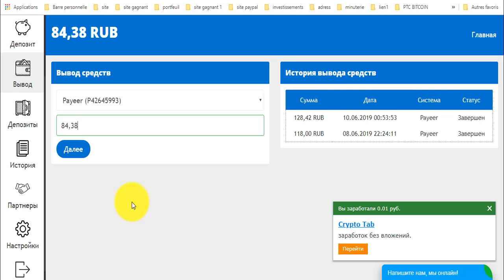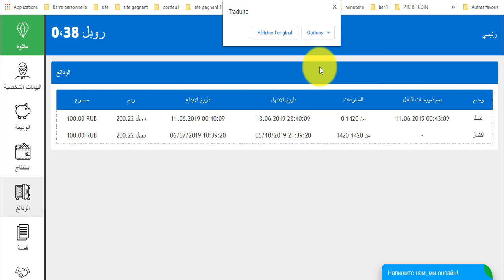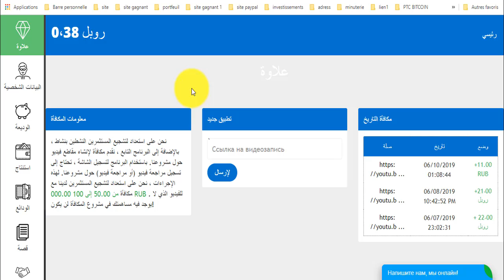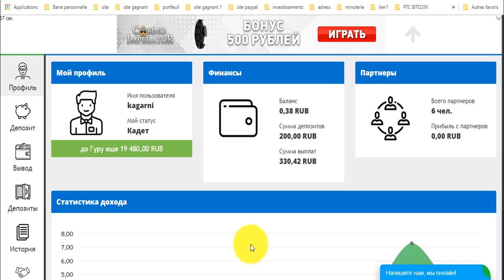موقع PROF-MAX لإستثمار الروبل 😆إثبات سحب آخر 😆84 روبل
المواقع الربحية .
ربح الدولار .
تعدين البتكوين .
البنوك الإلكترونية .
محافظ العملات الرقمية .
منصات تداول .